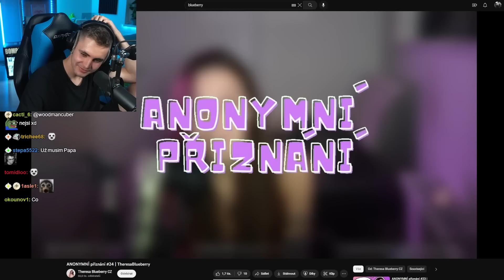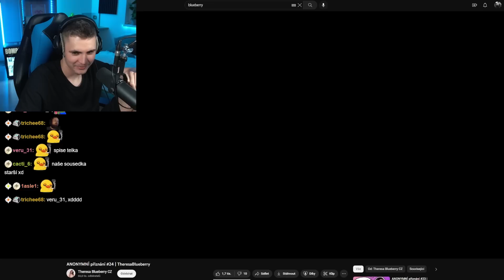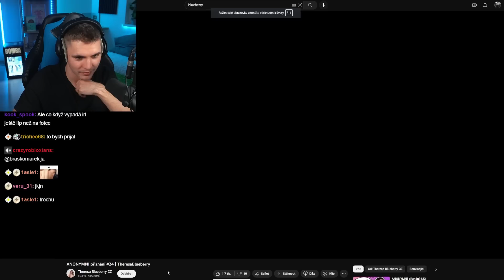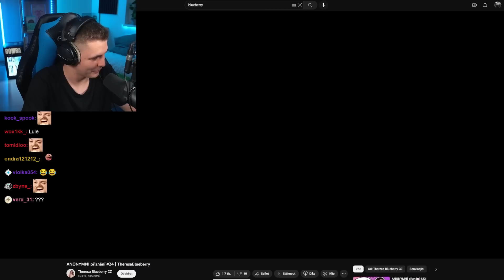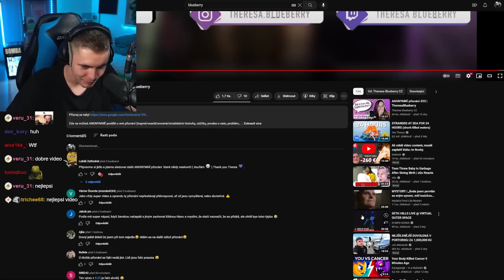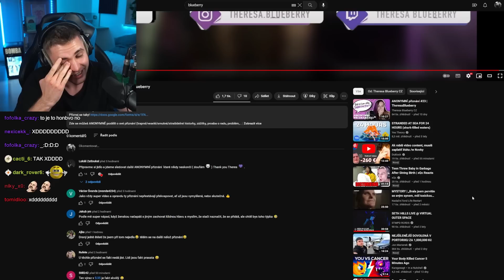Nejhorší Situace ke Kterým se Někdo Přiznal